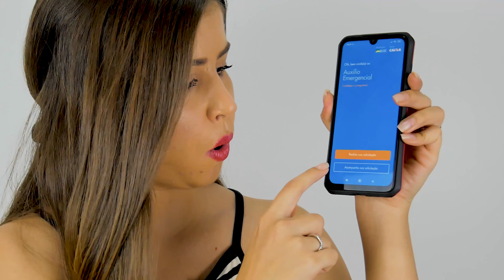CPF INVÁLIDO NO AUXILIO EMERGENCIAL, O QUE FAZER? EU TE ENSINO!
Oi gente tudo bem? Um problema comum é o CPF inválido no cadastro, então fiz um vídeo bem simples te ensinando como resolver este problema, se o vídeo te ajudar compartilhe com outras pessoas também!

COMO DIVULGAR SUA LOJA/PRODUTO?
Opção 1:
Gostaria de divulgar seu produto no stories do meu instagram? Não tem custo nenhum, você pode enviar o presente que eu mostro e marco o seu @instagram
Vamos se ajudar e crescer juntos!
Opção 2:
Gostaria de fazer um outro tipo de parceria? Também estou a disposição, solicite a tabela de propostas.